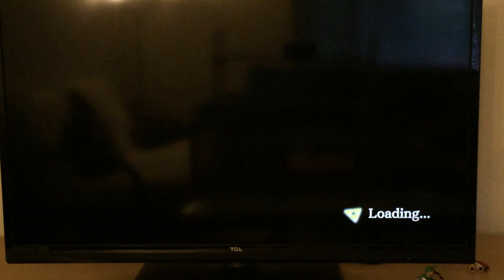Hyrule Warriors 100% Complete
A run through of everything completed in Hyrule Warriors including every mission completed on every difficulty including the DLC levels with every heart container and skulltula collected; every badge upgraded for every character including DLC; every character at level 255, every Adventure Mode map completed with "A" rank on every mission with every character, weapon, skulltula, costume, and heart container collected; every Challange Mode completed at least once with an "A" Rank; every costume and weapon obtained including DLC; all music in the Music Player; every completed Illustration; and finally every Medal collected!